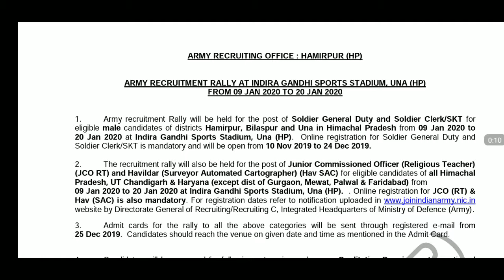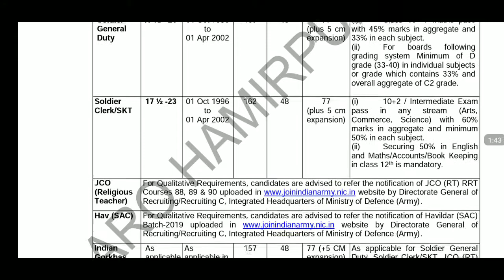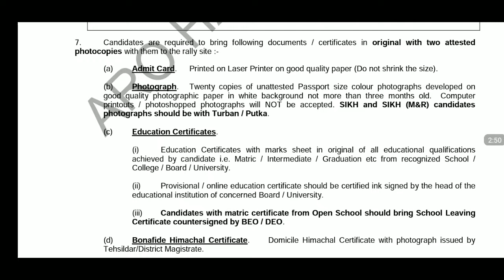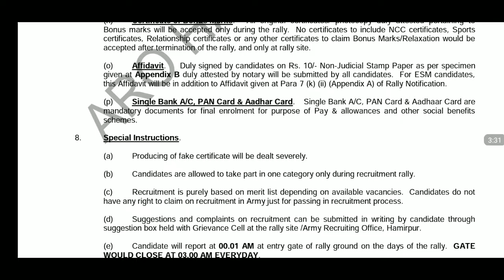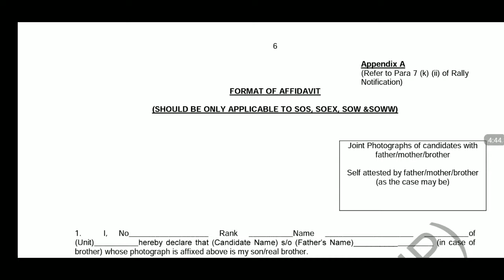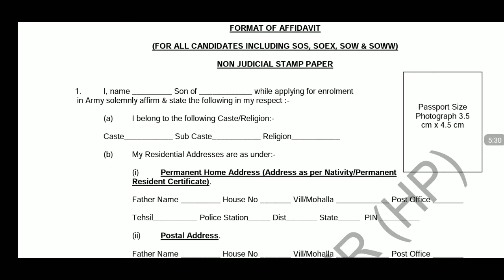Army Rally At Indira Gandhi Stadium Una ( HP ) From 09 Jan 2020 To 20 Jan 2020 .